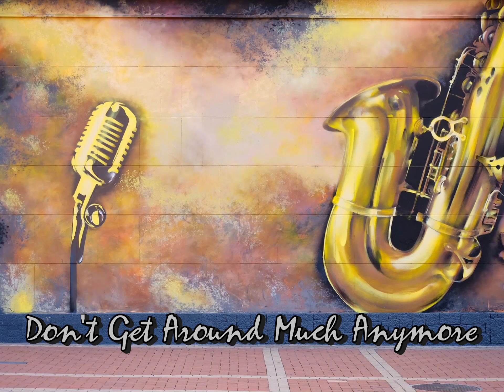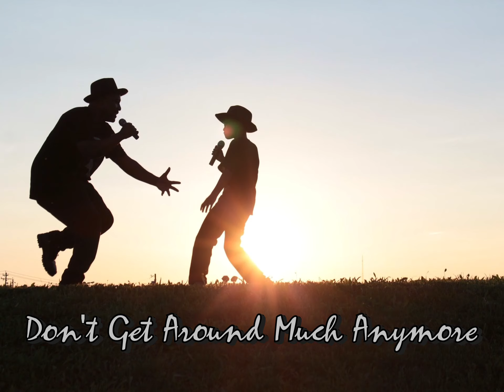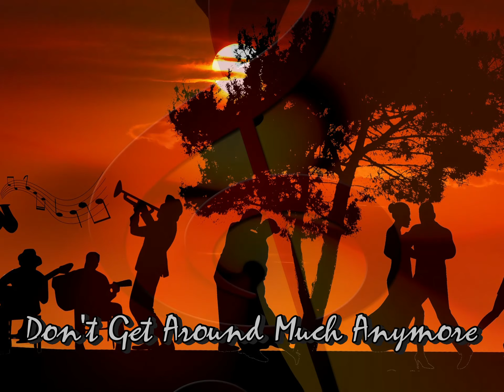Don't Get Around Much Anymore....Sax Cover by Wuffy on Tenorsaxophone "TONEKING" , J.Keilwerth